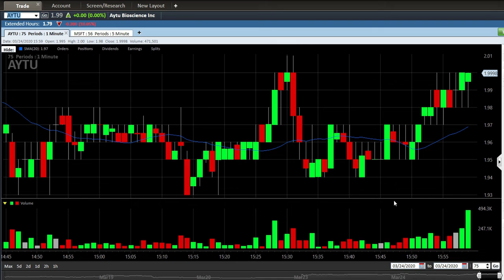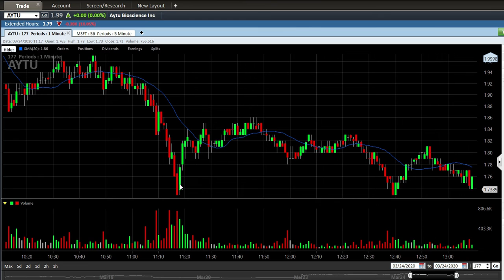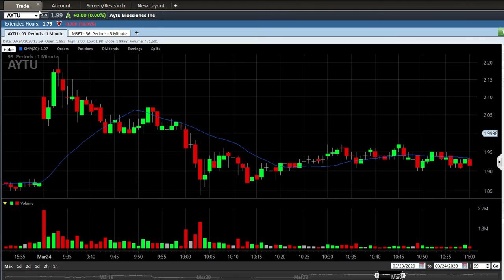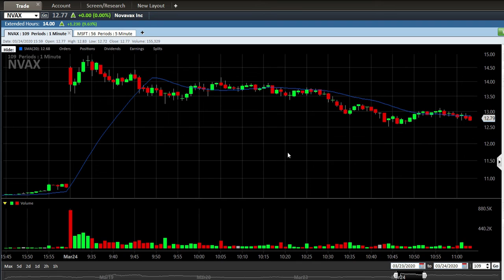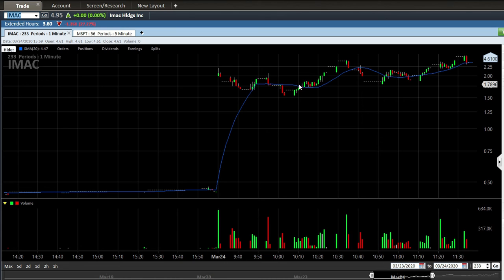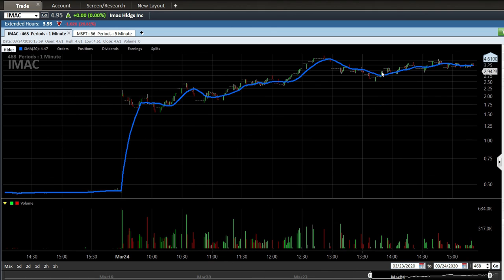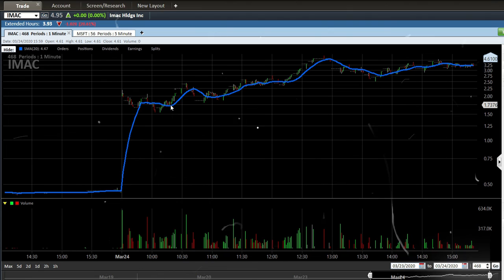+$2.5K On The Day/Tyler's Trading Recap (IMAC, AYTU, AKER, NVAX)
Curious about my trades. If you have questions ask them below!  I respond to every question posted on my channel.